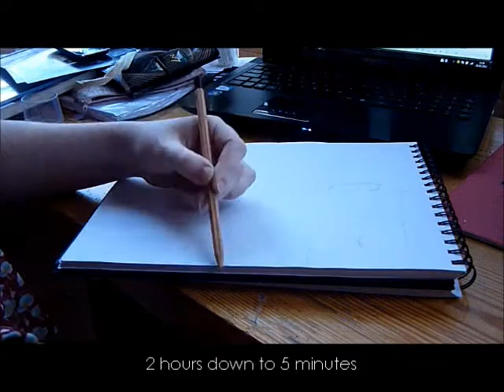Rick Genest Zombie Man Drawing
Drawing of Zombie Man Rick Genest. Sorry about the bad lighting.